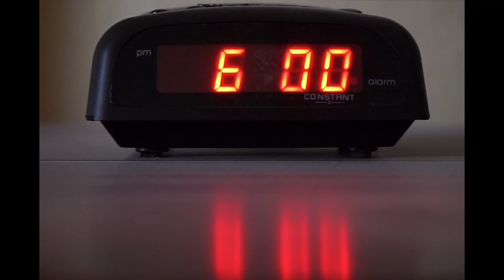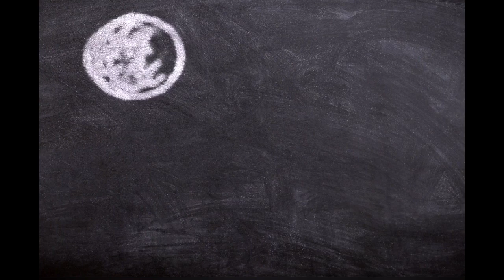Cupido - Tony Peddox (Official Music Video)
CUPIDO Lyrics (turn on subtitles for the official lyrics!):

Verse1
Dag in dag uit
Elke dag t zelfde geluid (wekker)
Trap die snooze functie uit

Trek mijn Nikes aan
Zie k opeens die benen staan
Waar kom jij vandaan whoo

Chores1
Me leven leek zo dood
Weer 1 dag verkloot
De zon die schijnt iedereen is blij
Dat geluk lijkt niet voor mij

Dan opeens die lange haren
En een lach die lijkt wel eindeloos
Ooh was t Cupido die schoot?

Verse2
Tony Peddox heeft vandaag zijn dag
Je weet zo’n mooie warme zomerdag

Die donkere dagen zijn voorgoed voorbij
Die blauwe ogen die staren naar mij

Kan iemand zeggen wat ik nu moet doen
Glimlachend lokazend voor een zoen

Is dit moment echt serieus voor mij
Of flitst nu alles voorbij??

Bridge
Als de zon vanavond ondergaat
En de sterren zijn opgestaan

En de wereld in slaap is gegaan
Dans jij nog in mijn gedachten

Je kijkt naar mij en ik naar jou
Een moment dat ik nooit vergeten zou

Met de mooiste sterren een miljoen
Kunnen we dit vanavond overdoen?

Chores2
Weer een dag verkloot
Dat geluk leek niet voor mij

En die lach die lijkt wel eindeloos
Oh was t Cupido die schoot?!

Ta ta ta ta ta daa
Ta ta ta ta ta daa etc..

Written by Tony Peddox
Producer: Tony Peddox
Edit: Tony Peddox
Release date: October 2019